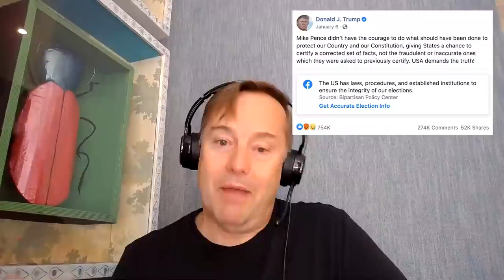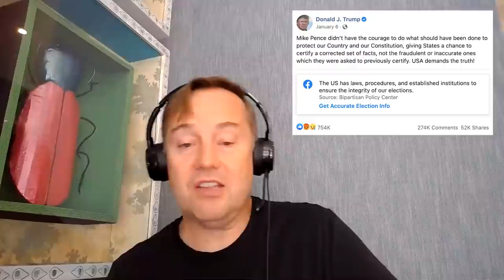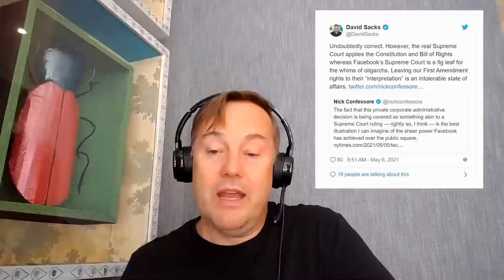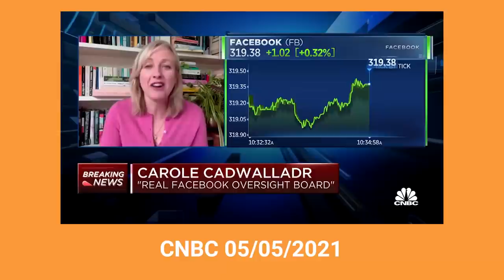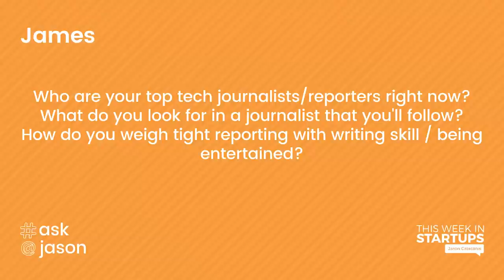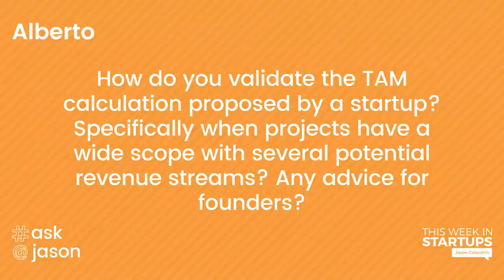Facebook’s Oversight Board rules on Trump ban plus how to reverse engineer TAM & more | E1211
Show notes:
00:00 Start
00:57 Facebook has made a "decision" on Trump
05:53 Recapping why Trump was banned
09:35 Linode - Receive infrastructure credits and free consultation at
11:09 Remembering Jan 6th
15:49 Facebook's Oversight Board
22:04 Comparing the Oversight Board to the Supreme Court
24:38 LTS - Post your first job for free at
26:15 Breaking down the official ruling - "Passing the hot potato"
33:45 A perspective from across the pond & closing thoughts
38:00 Twilio - Get $3500 in credits sign up at
39:25 Jason's solution for Facebook - "Throttling"
43:47 ASK JASON - Who are your top tech journalists?
55:00 How do you validate TAM calculations?